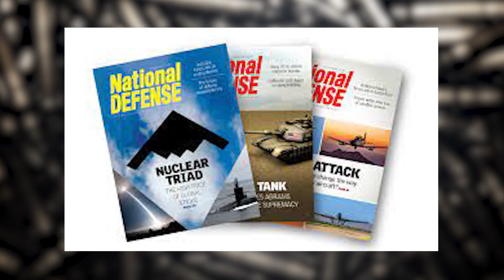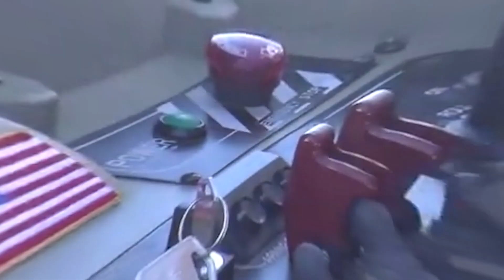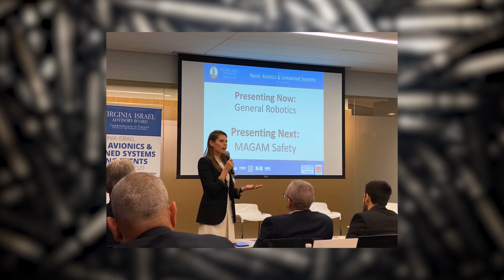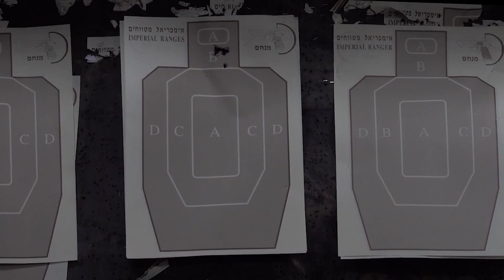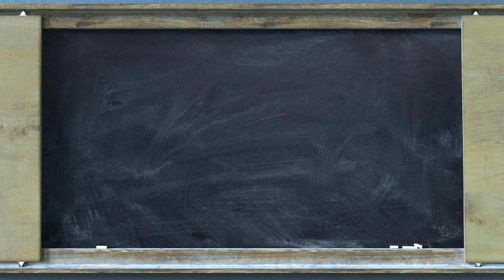5 NEWEST Advanced ARMY ROBOTS 2024 | Boston Dynamics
5 NEWEST Advanced ARMY ROBOTS 2023 | Boston Dynamics

The United States military has a long record of being  at the forefront of humankind’s technological achievements. For example, it was the U.S. Navy in the 1940s, led by Admiral Rickover, who pioneered the use of nuclear power as a propulsion device, and that eventually led to nuclear power plants for civilian use. Today, the military again leads the charge into the future with their innovations in robotics and their many applications across the entire infrastructure of the organization. We will talk about MAARS, Robobee, DOGO, SAFFiR and Gladiator!